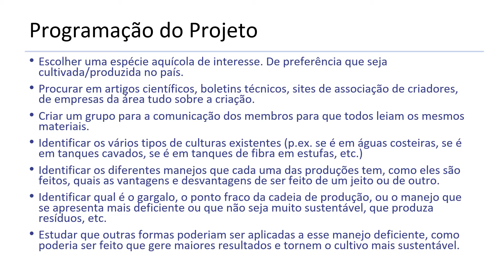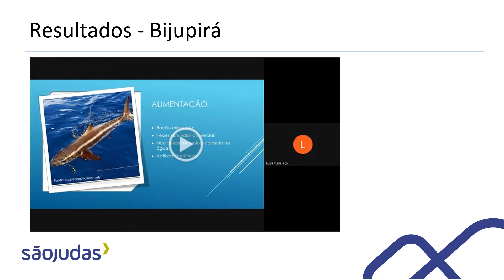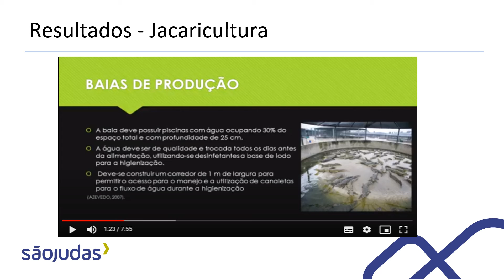Sustentabilidade na Aquicultura da Turma MEV1AN VMA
Material produzido para a II Mostra de Pesquisa & Extensão Ânima sobre projeto da São Judas.